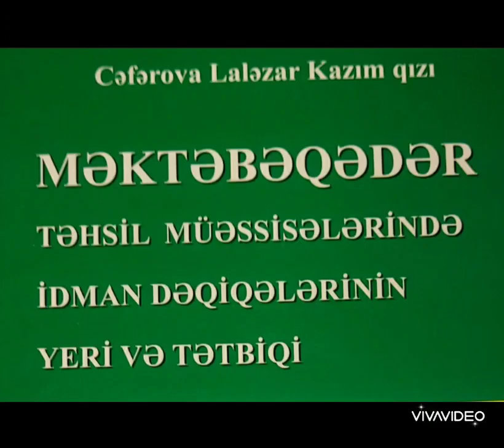Bağçada İdman dəqiqələrini n əhəmiyyəti 2